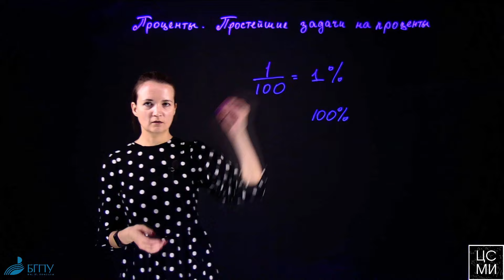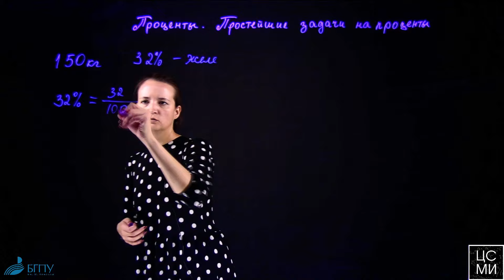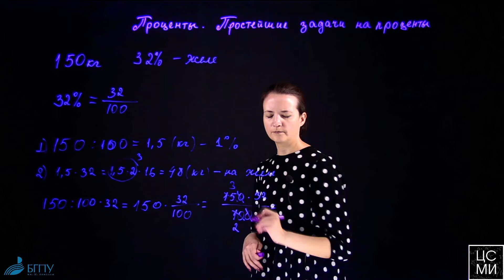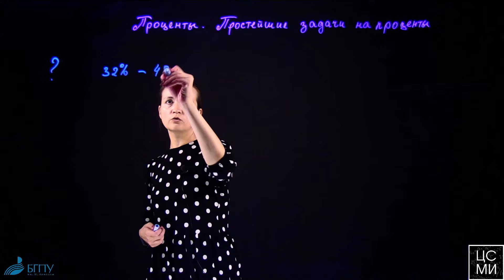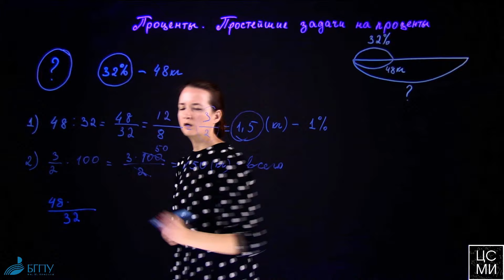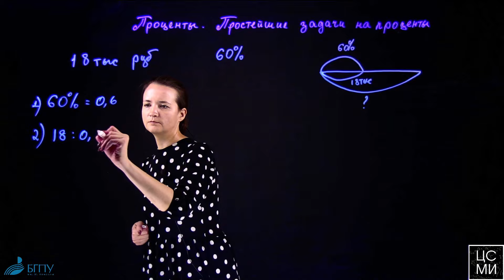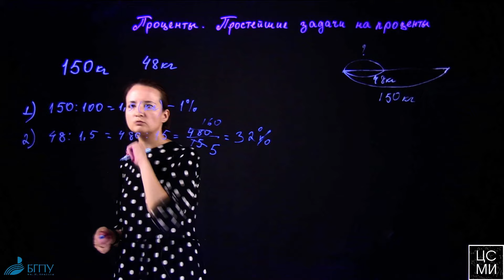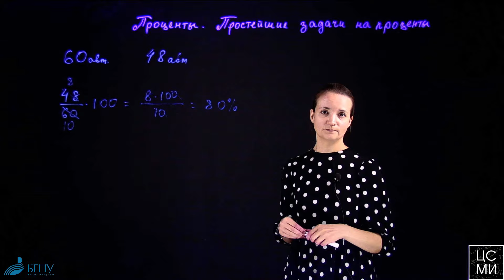ПРОЦЕНТ // Простейшие задачи на проценты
ПРОЦЕНТ // Простейшие задачи на проценты (Бузина Е.А.)
Знаете ли вы, что такое процент? Мы начинаем серию видео посвященную процентам и решению задач на проценты.
Встречаются они и дробные и целочисленные. С нами вы рассмотрите все возможные варианты.
Кроме того начнем решать задачи на проценты.  И начнем с первых 3х типов простейших задач на проценты.
Будьте внимательны при просмотре видео и приготовьтесь - сейчас вы всё поймете!!

00:00 тема
00:18 Что такое процент
01:10 Какие проценты встречаются
04:15 1-я задача
10:25 Правило нахождения процента от числа
11:05 2-я задача
14:45 3-я задача
20:15 Правило нахождения числа по его проценту
22:45 4-я задача
25:20 Правило нахождения процентного отношения двух чисел
25:50 5-я задача
30:45 6-я задача
32:00 Итог

Смотрите видео до конца, и мы вас приятно удивим!
                                                                         Будьте уверены, с нами всё станет понятным!

Видео было для Вас полезным? Остались вопросы?

Не можешь что-то решить?
Мы поможем!
Задай любой вопрос, скидывай любую задачу, и жди разбора на нашем канале!
 Гарантируем
✅ Короткие сроки
✅ Качественные решения

   Онлайн школа Центра современных математических исследований Республики Башкортостан
Улучшаем качество образования онлайн! Поможем решить любую задачу! Поможем подготовиться к ЕГЭ бесплатно!
При поддержке Института физики, математики, цифровых и нанотехнологий Башкирского государственного педагогического университета им.М.Акмуллы лучшие преподаватели доступно и подробно разбирают темы школьного курса, задания из ЕГЭ по математике, физике и информатике. Участники Всероссийской олимпиады школьников найдут подробные разборы задач разных этапов. Учителя увидят методику преподавания интересующих тем. Родители вместе с детьми выполнят домашнее задание 😎

🤓Школьники также могут побороться за крутые призы в полиолимпиаде!